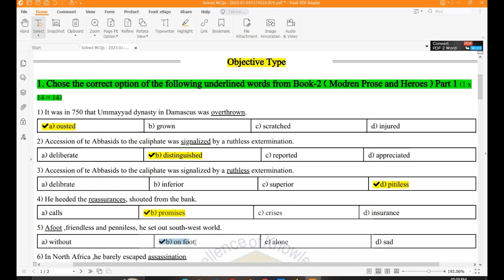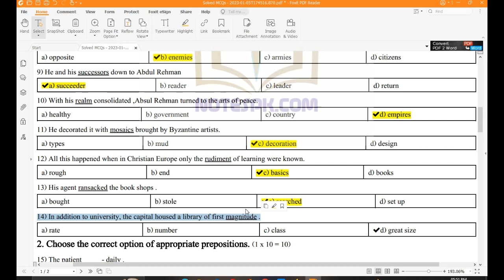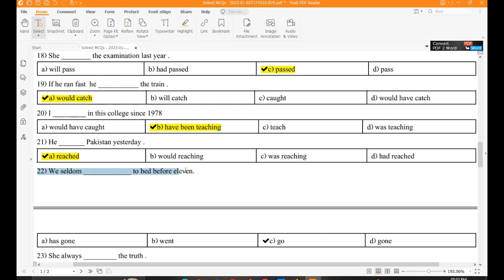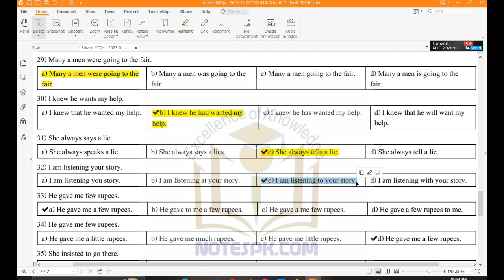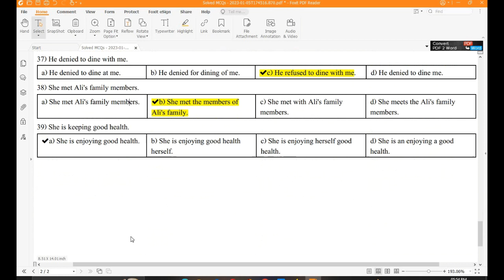12th Class English | Ch 10 The jewel of the world Solved MCQs | english 12 mcqs | Sharjeel Afzal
12th Class English | Ch 10 The jewel of the world Solved MCQs | english 12 mcqs | Sharjeel Afzal